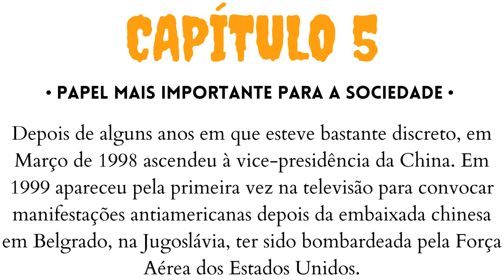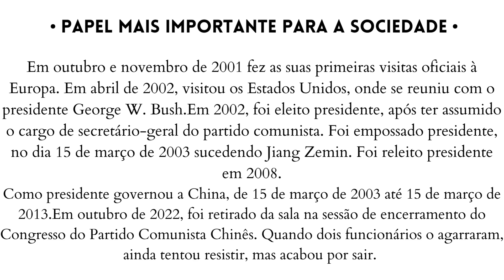HU JINTAO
POLICY SPACE
Video on Mondays at 13:30.

 COURSES